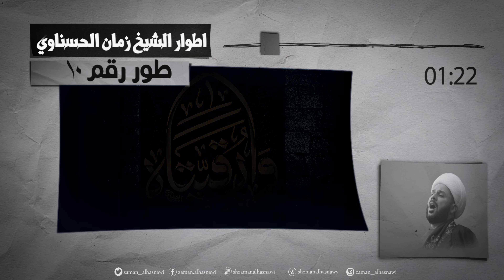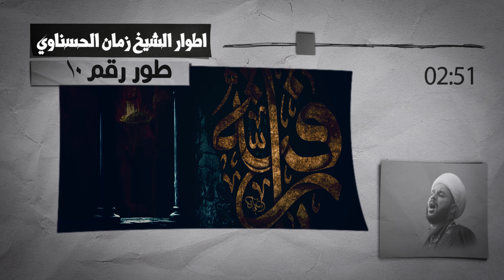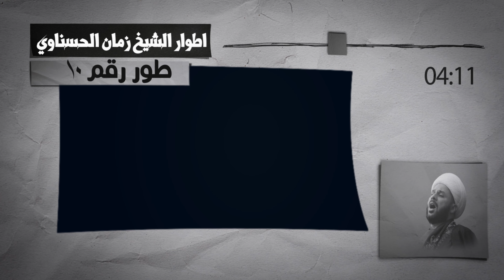اطوار الشيخ زمان الحسناوي || رقم ۱٠ || يا ليلة الحادي عشر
يرجى دعم القناة من خلال الاشترك ✅ وتفعيل زر الجرس🔔